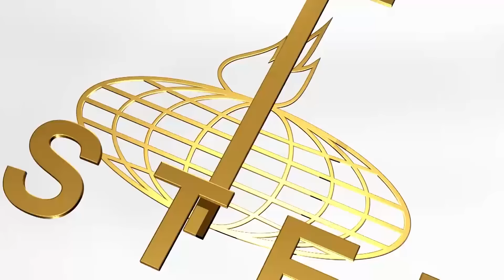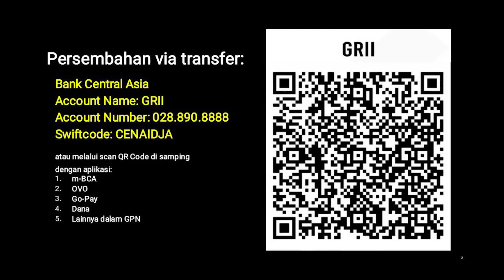Pembaruan dalam Sejarah (E04) - Pdt. Dr. (H.C.) Stephen Tong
Pembaruan dalam Sejarah E04